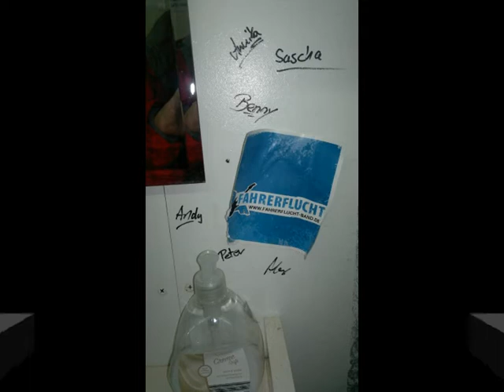Fahrerflucht LIVE auf dem Kaiser-Karl-Fest 2013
Ein paar Highlights vom Konzert der Party-Coverband Fahrerflucht auf dem Kaiser-Karl-Fest 2013 in Übach-Palenberg. Vielen Dank an Carina Hübner, die den halben Abend mit Ihrem Handy mitgefilmt und das Ganze dann auch noch künstlerisch zusammengeschnipselt hat.